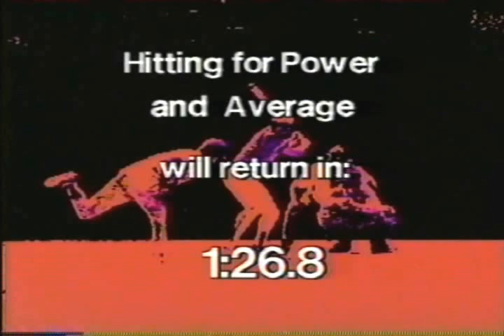HITTING FOR POWER AND AVERAGE by GARY WARD Part 7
Hitting For Power and Average Part 7
Gary Ward
Oklahoma State Baseball
Power Hitting
Best Hitting Coach of all time
Baseball
Hitting